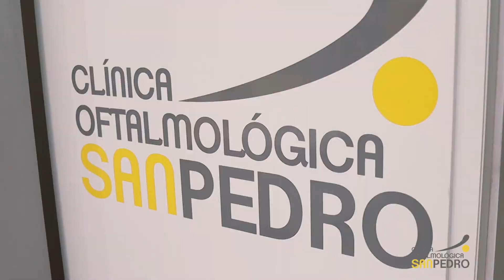Una exposición de artistas emergentes abre las actividades de la Sala Azul de la Casa de los Mora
Una interesante exposición de artistas emergentes abre las actividades de la Sala Azul de la Casa de los Mora, en Lucena